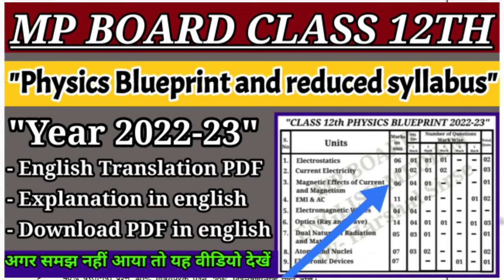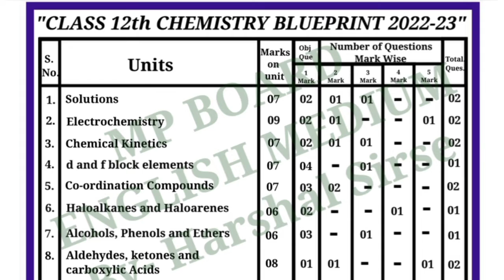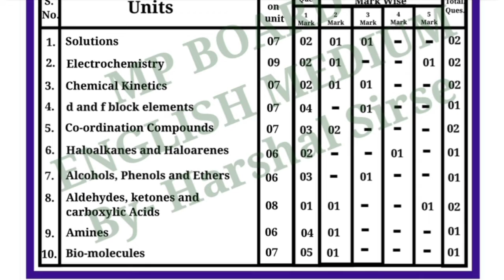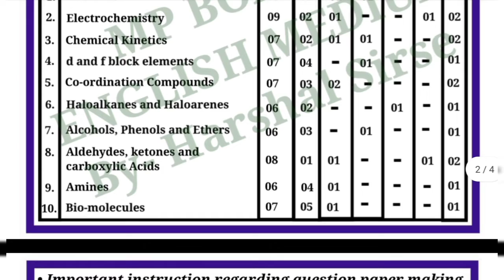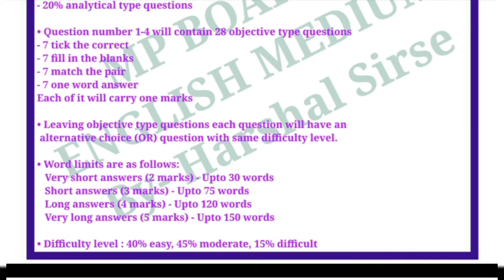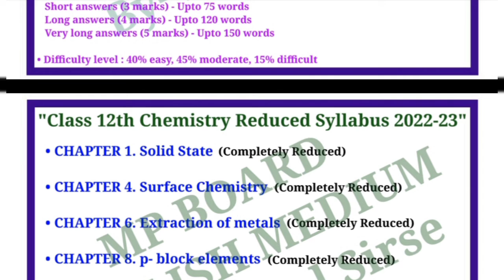Mp board class 12th chemistry blueprint and reduced syllabus 2022-23 explain in english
mp board class 12th chemistry blueprint
mp board class 12 chemistry blueprint 2022-23
mpbse
mp board class 12 chemistry blueprint explanation in english
mp board class 12 blueprint in english
mp board chemistry reduced syllabus 2022-23
mp board class 12 chemistry reduced syllabus 2022-23
mp board reduced syllabus